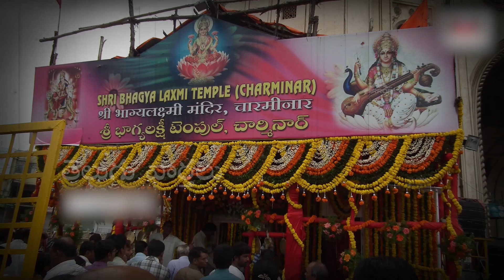భాగ్యలక్ష్మి గుడికి టికెట్ పంచాయితీ : Revanth Reddy Gun Park Issue | Charminar Bhagya Laxmi Temple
WATCH :  TPCC Revanth Reddy Gun Park Issue | Charminar Bhagya Laxmi Temple